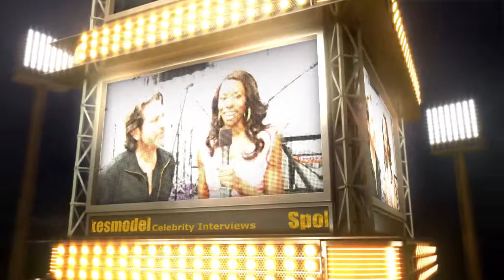Actress Demo Reel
I Shot/Edited/Created this demo reel within a 12 hour period from start to finish.